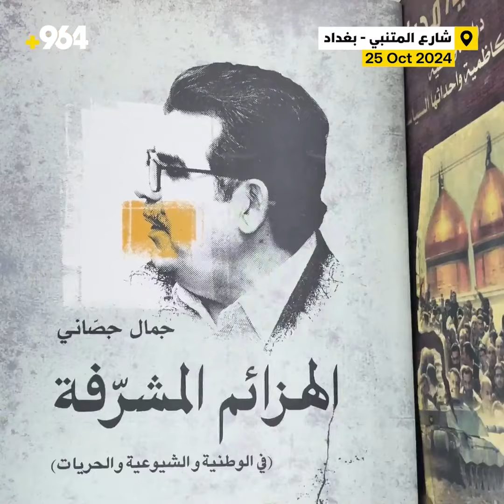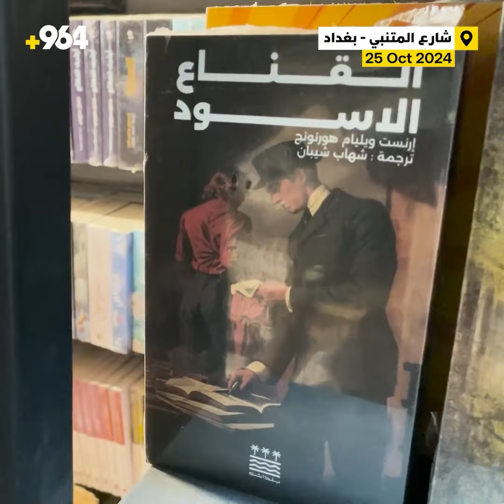كتاب ممنوع في بغداد تصدر مبيعات المتنبي مع الموناليزا المزيفة